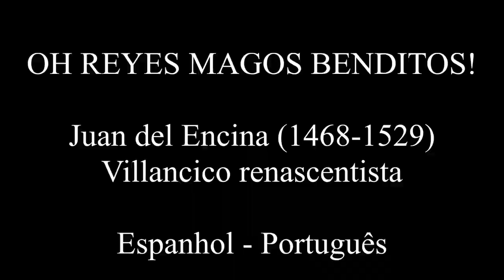¡O Reyes Magos benditos! -Juan del Encina (1468-1529) - LEGENDADO PT/BR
¡O Reyes Magos benditos! é um canto renascentista espanhol composto pelo famoso poeta Juan del Encina, um do maiores da corte dos reis católicos.

O canto exalta aos reis magos que foram visitar o menino Jesus, levando ouro, incenso e mirra. Trata-se de uma obra singular própria da mais alta arte renascentista espanhola.

LETRA:
¡O Reyes Magos benditos,
pues de Dios soys tan amados,
sed mi guarda y abogados!

Sed mi guarda en este suelo
porque en sus lazos no caya
y abogados en el cielo
porque a veros allá vaya;
porque por vosotros aya
gran perdón de mis pecados,

Tanto quiso Dios amaros
por vuestro merecimiento
que le plugo revelaros
su sagrado nacimiento;
pues le tenéys tan contento
y con Él soys tan privados,

Venistes desde Oriente
adorar al Rey divino
con aquel alto presente
para quien d'él era dino;
caminastes de contino
por una estrella guiados,

Fin

Sirviéronle los pastores
por Pastor de tantas greyes
y vosotros, mis señores,
por mayor Rey de los reyes;
pues del Dador de las leyes
soys tan queridos y amados,

Um agradecimento especial aos nossos patronos-magnos:
Ana Beatriz Barbosa
Isabela Caovila Baldim
Gabriel Garcia
Vinicius da Silva Vieira
Paulo Benigno Pena
Cassiano Forneck da Silva
Yasmin Grava
Jailson de Souza Alcantara
Fernando Francisco
Jonathan Caetano da Silva
Vilcker Gabriel
Sandra Böddeker
Lucas de Assis Silva
Maria Alcina Ramos Gomes
Cicero Viana Neto
Vinicius de Sousa
Diogo Miguel
Gabriel De Angelis
Tomás Medeiros Novazzi
Aryana Fátima de Oliveira
Veronica Rocatelli
Francisco Araújo
Walfrido Valle

E a todos os demais patronos que sempre nos ajudam!
Gustavo Maidana
Alexssandro Roberts
Luiza Magalhães
Matheus Eli de Souza Alves Ferreira
Adriano Sacras
Rodrigo Marques
Yandra Karine Lima
André Luis Porto
Alan Matos Lourenço
Paulo Benigno Pena
Cesar Augusto Endel
Paulo Victor Ferreira
Ali Carvalho Abdul Jawad
Jorge Luis Farias
Talita Caires
Ismael Jônatas
Fabricio do Amaral
Luiz Fraga
João Spencer Jr
Mônica Siqueira
Flávio Antônio Silva
Lorrany de Almeida
Laercio Pachelli
Catiane de Gasperi
Magno Araujo
José Pedro Alves
Leandro da Silva
Lucas Ricardo Melo
Pedro Henrique Nunes
Amanda Carvalho
Luiz Henrique Soares
Fábio Foscarini Righez
Henrique Brustolin
Ernando Simião
Julia Piccoli
Gilbert Soares
Nina Souto Maior
Lucas Neris
Jesen Junior
Rebeca Goulart
Raimundo de Freitas
Lucas Mendes
Mateus Gattis
Rafael Henrique
Alexandre Ribeiro
Jonas Castro
Maria Geovane Guedes
Pedro Din
Guilherme Vinicius Costa
Cledier Andrade
João Adelson Santana
Arthur Henrique Peixe
Dimas Sandro Migliorini
Erika Vanessa Serejo
Gabriel Rabelo
Maria do Socorro Guedes
Victor Felix Sabino
Fernanda Carvalho
Gabriel Mota
Luiz Fernando Junior
Gabriel Piltz Maciel
Lauro Antônio Cavalcante
Maria Karoline Silva
Lucia Campos
Jônatas Lima
Ciro Manzano
Natan Siller